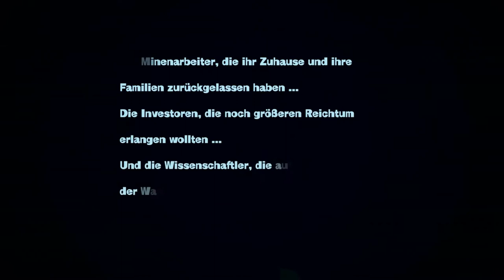Let's Play PixelJunk Shooter Ultimate #16 Flex erkennt das Schema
Ein weiterer Teil zum Let's Play PixelJunk Shooter Ultimate

Zu kaufen im PSN Store